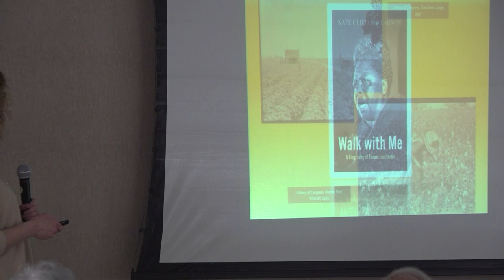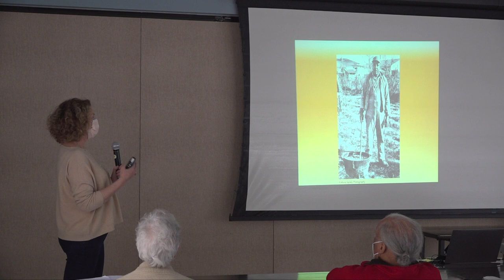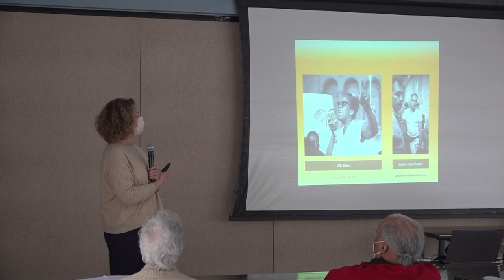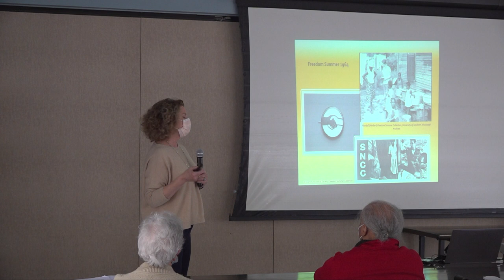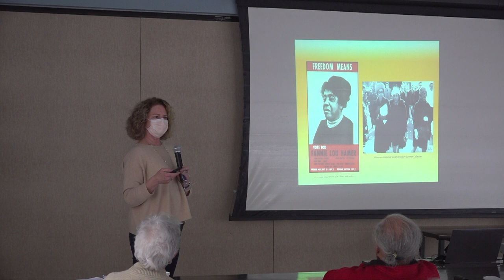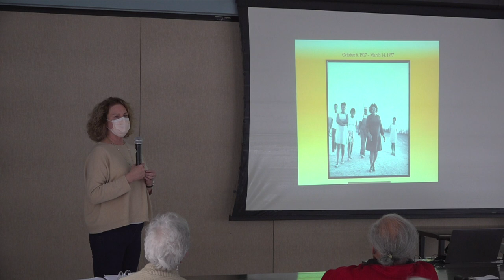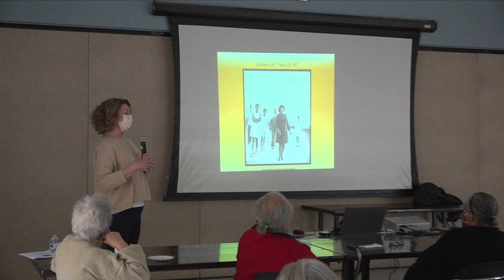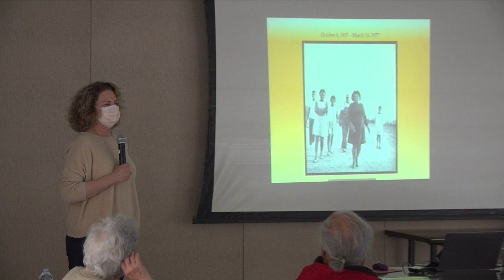Walk With Me: A Biography of Fannie Lou Hamer - Stoughton Senior Center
Presented by Kate Clifford Larson on 2-17-22, filmed and edited by Luke Asack. SMAC